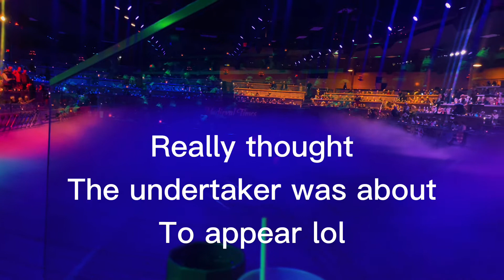Medieval Times Dinner & Tournament-with Food! 2022 (Buena Park, CA)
Hey y’all so I went to medieval times and I wasn’t sure to record or not but I have a couple clips for y’all to enjoy.